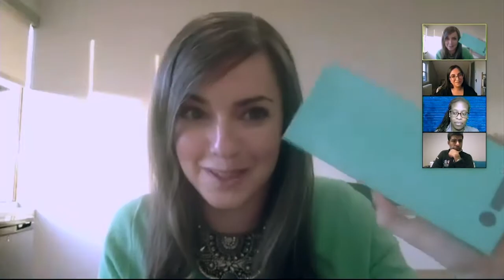Born in 2030: Innovations in Maternal Health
How do we design for women+? What does it mean to create products that grow our community rather than exclude, that promote women’s health as opposed to writing it off as an abnormality? Join moderator Dr. Laurie Zephyrin in conversation with some of the nation’s leading innovators in Femtech and maternal health.  Bethany Edwards will share her experience as creator of the first flushable pregnancy test, while University of Pittsburgh’s Dr. Tamar Krishnamurti will delve into her portfolio of health tools from Naima Health. OBGYN Neel Shah brings the institutional perspective from Harvard’s Araidne Labs, exploring how decision science can reinvent the entire care spectrum.